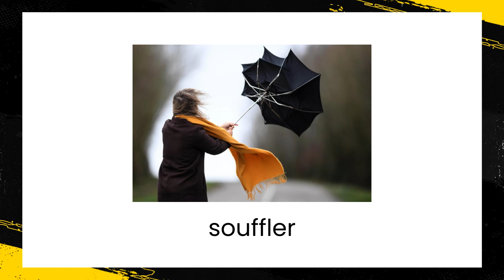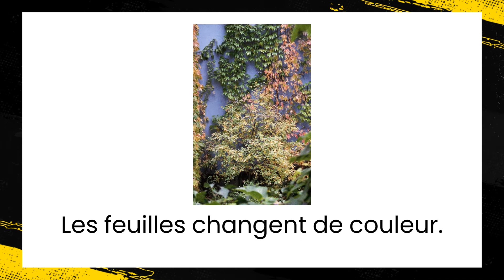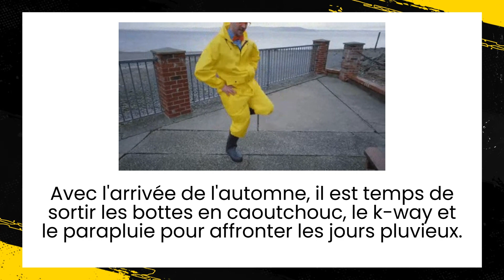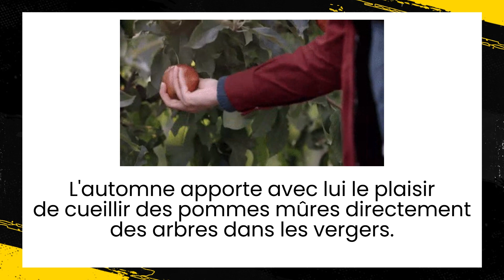Le vocabulaire de l'automne en français en 4 min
🍂 Découvrez le Charme de l'Automne en Français ! 🍁 Vocabulaire Essentiel pour les Apprenants FLE

Bienvenue sur notre chaîne dédiée à l'apprentissage du français ! Aujourd'hui, plongeons-nous dans la magie de l'automne en explorant le vocabulaire qui entoure cette saison envoûtante.

📚 Dans cette vidéo, vous apprendrez des mots et des expressions clés liés à l'automne, idéaux pour enrichir votre vocabulaire en français. Que vous soyez débutant ou que vous souhaitiez simplement élargir vos connaissances, cette leçon est faite pour vous !

🍁 Contenu de la Vidéo :

Introduction à l'Automne : Découvrez pourquoi l'automne est une saison unique et apprenez les mots de base pour la décrire.

La Nature en Automne : Explorez le vocabulaire lié aux couleurs des feuilles, aux arbres, aux champignons et aux fruits typiques de cette période.

La Météo en Automne : Familiarisez-vous avec les termes utilisés pour décrire le temps pendant cette saison, des journées ensoleillées aux journées pluvieuses.

Les Activités Automnales : Apprenez les mots associés aux activités populaires de l'automne, telles que les promenades en forêt, la cueillette de citrouilles et la dégustation de plats saisonniers.

Expressions Idiomatiques : Découvrez quelques expressions françaises liées à l'automne et apprenez à les utiliser dans votre quotidien.

🎓 Objectif de la Vidéo : À la fin de cette leçon, vous serez capable de parler de l'automne en français avec aisance et de participer à des conversations sur cette saison captivante.

🍂✨ Merci de nous rejoindre dans cette aventure d'apprentissage du français !